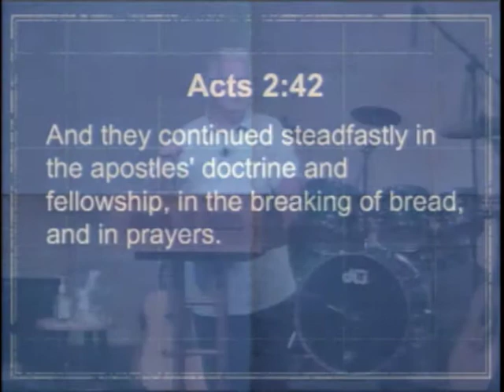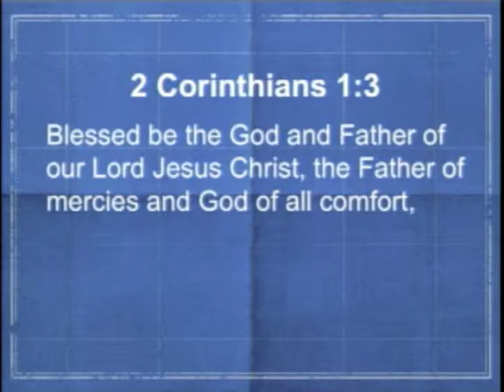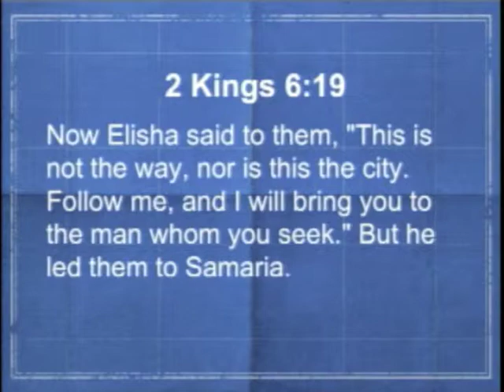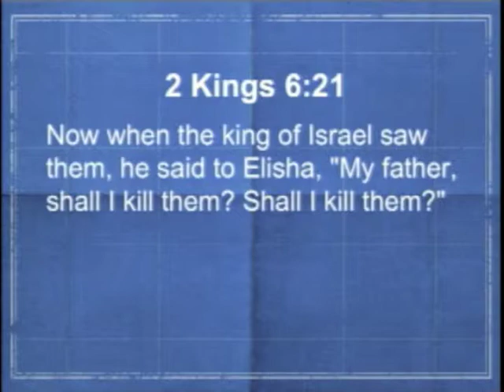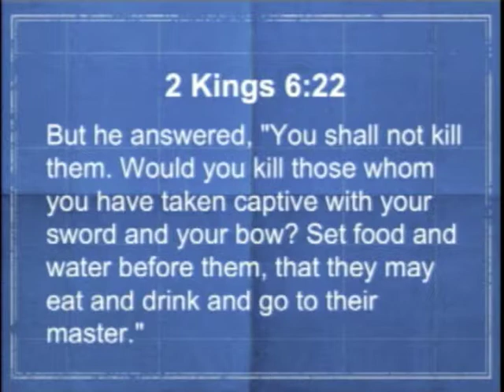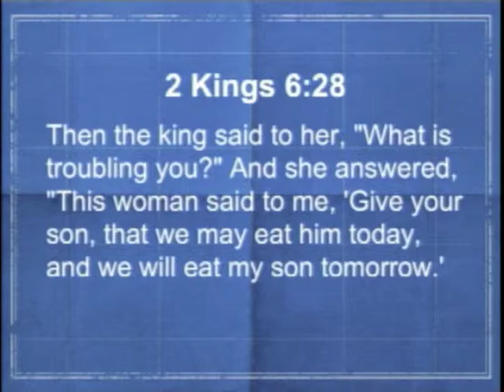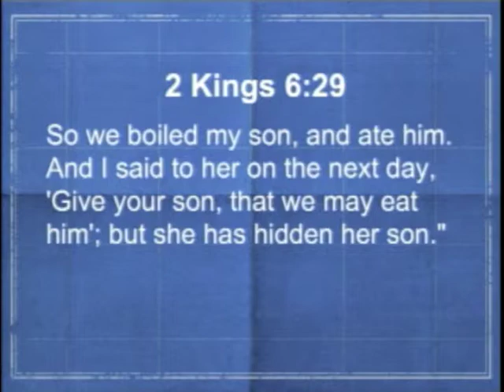Calvary Chapel Santa Maria Wednesday April 9, 2014 - Dan Tuttle - 2 Kings 6 "Spiritual Senses"